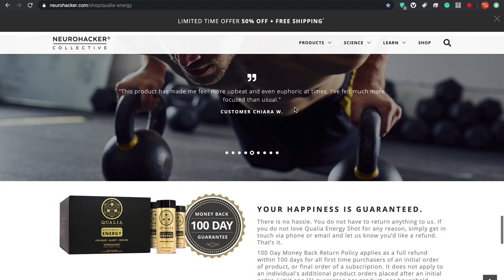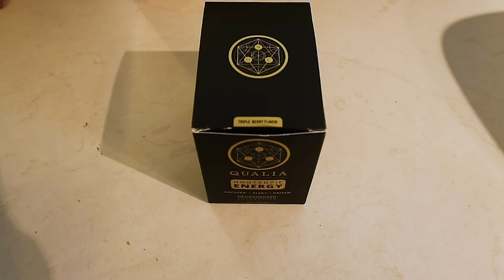NeuroHacker Qualia Energy Shot First Impressions: Next Level Energy Drink?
Neurohacker is a thought leader in high-quality nootropics and anti-aging products, such as Qualia Mind and Eternus.

Due to customer demand, Neurohacker has now also developed an energy shot aimed at improving your cognitive performance. Far from a stimulant-heavy product that exclusively relies on caffeine, Neurohacker has included several other ingredients in there for their nootropic effects.

00:00 Intro
01:10 About NeuroHacker Qualia Energy Shot
03:50 4 Hours After
05:00 Article Announcement